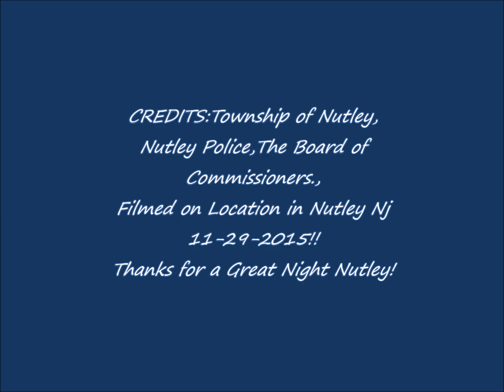NUTLEY TREE LIGHTING 11 29 2015